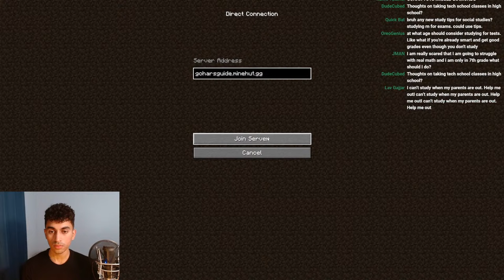it's time for another live q&a